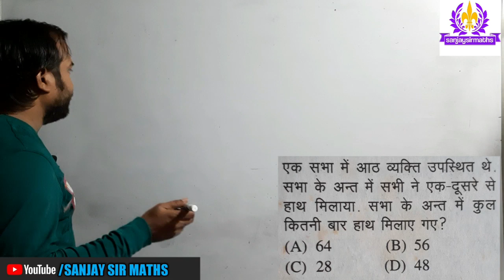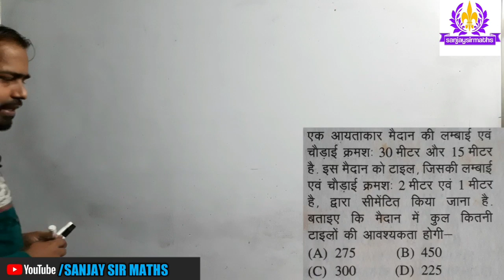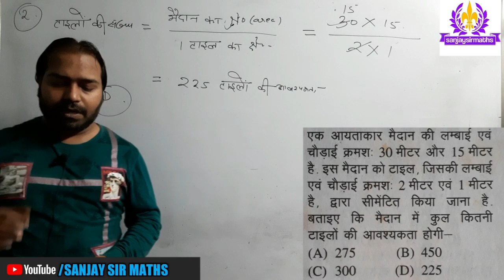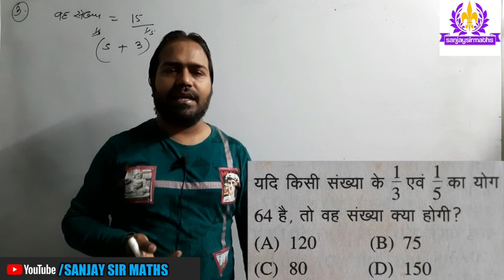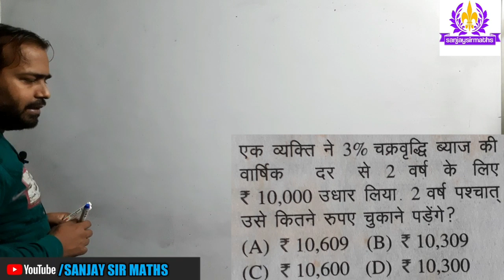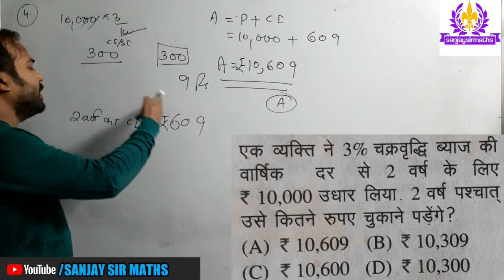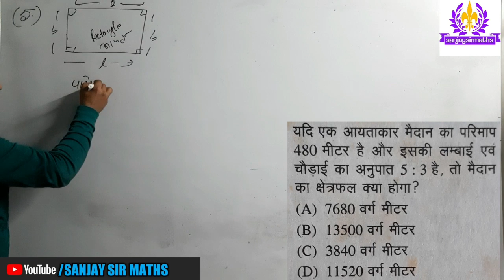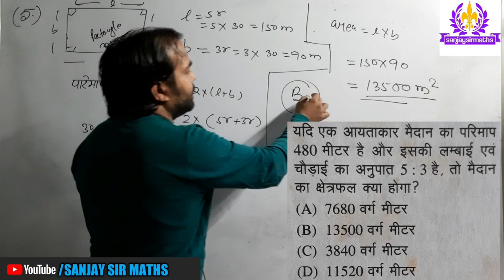Up lekhpal MATHS Part- 11 by SANJAY SIR/ Daily 5 MATHS important questions for lekhpal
Daily FIVE MATHS important questions for up lekhpal, up lekhpal MATHS, maths kaise pade up lekhpal ke liye, MATHS PREVIOUS year questions for up lekhpal,  up lekhpal, how to study MATHS for up lekhpal